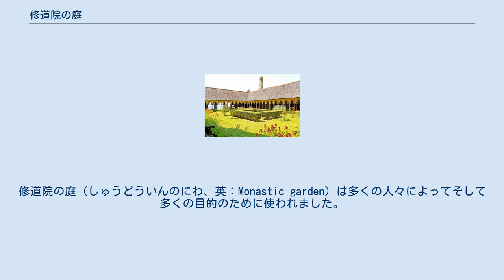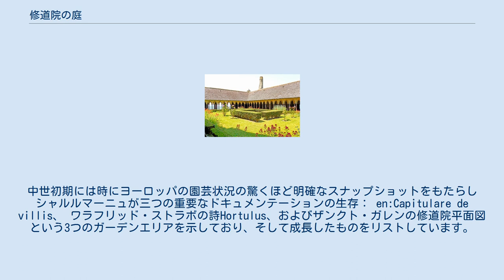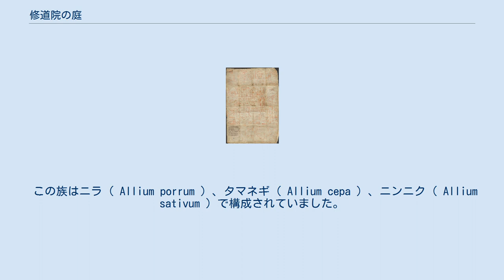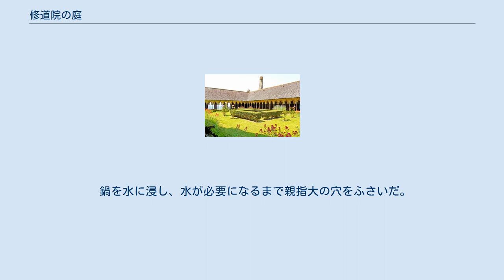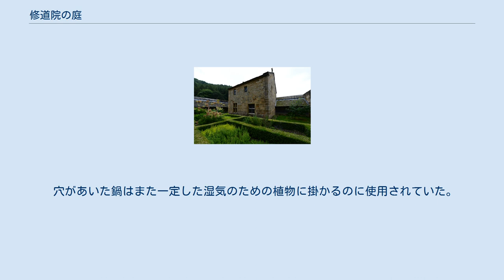修道院の庭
修道院の庭（しゅうどういんのにわ、英：Monastic garden）は多くの人々によってそして多くの目的のために使われました。
多くの点で、 園芸は家庭に食料を提供するのが主な目的でしたが、果樹園、墓地、遊園、さらには薬用園および文化的用途も含みました。
このガーデニングは植物のハーブ、果物、花、または野菜の意図的な栽培です。
 さらに、修道院ではガーデニングが特に重要であり、修道士によって広く使用され、生活様式を作り出し、彼らの全体的な生計を支えています 。
通常、栽培された果物、野菜、ハーブの多くは、果樹園で栽培された桃が出血性創傷の閉鎖治癒に使用されるなど、庭のさまざまな部分でさまざまな方法で利用されていました 。
 サンクトガレンの計画 中世の庭園の方法や手段に関するデータの大部分は、 考古学 、テキストによる文書の存続、そして絵画 、 タペストリー 、 照明付きの写本などの存続しているアートワークによってもたらされます。
中世初期には時にヨーロッパの園芸状況の驚くほど明確なスナップショットをもたらしシャルルマーニュが三つの重要なドキュメンテーションの生存： en:Capitulare de villis、 ワラフリッド・ストラボの詩Hortulus、およびザンクト・ガレンの修道院平面図という3つのガーデンエリアを示しており、そして成長したものをリストしています。
 庭園は主に修道院や邸宅で見られましたが、農民によっても使用されていました。
 庭園は、とりわけ家庭菜園 、薬草園、さらには果樹園や墓地庭園として使用されていました。
 それぞれの種類の庭には、薬用、食べ物、そして霊的な目的を含むそれぞれの目的と意味がありました。
 ガーデニングは薬用に特に重要でした。
 修道士と治療者は同様に植物やハーブをさまざまな医学的治療に使用しました 。
 ケシのようないくつかのハーブは、開放創を助けるのに使われることができました。
 ケシの茎の皮をすりつぶして蜂蜜と混ぜると、それは傷の石膏として使用することができます 。
頭痛や腹痛などの他のハーブや植物は、内部の合併症のために使われました。
 例えば、アーモンドは人を眠くし、排尿を誘発し、そして月経を誘発すると言われていました 。
 他のハーブはバラ、ユリ、セージ、ローズマリーと他の芳香のあるハーブを含みます 。
 僧侶たちは自分たちだけでなく地域社会でもこれらの薬草を使っていました。
 男女両方を収容しており、著名なヒーラーの1人は、最終的には魔術師に選出されて後に彼女自身人里離れた修道院の世話をするという二重に修道院に住んでいたヒルデガルト・フォン・ビンゲンで、のこした広範な執筆のほかに、イングランドのヘンリー2世 、聖ローマ皇帝、そしてビザンティウムの皇后、そして地域社会を含むヨーロッパ中の人々によって定期的に訪問されました。
 ヒルデガルドは、ヒーラーとしての仕事と医療テキストの執筆のために、「最初の女性医師」と見なされました 。
 マウントグレース修道院の再建された修道士の房の庭園 彼らの食糧供給のために一般的な庭園が必要でした。
 野菜の中には、ニンニクなどの薬用にも使用できるものもありますが、必ずしもそうとは限りません。
 修道士たちは主に野菜と果物の食事をしていました 。
澱粉や風味の高い野菜が庭に求められていました。
 コテージガーデンは野菜を収容するために広く使用されており、典型的にはもっと自然のように見えました。
 しかし、コテージガーデンのパッチは、 アリウム系などの野菜系に分類されていることがわかりました。
 この族はニラ（ Allium porrum ）、タマネギ（ Allium cepa ）、ニンニク（ Allium sativum ）で構成されていました。
 一般的にはつぎの野菜が含まれています： 果樹園や墓地庭園も中世の修道院で作られていました。
 植生は、リンゴやナシなどの果物を提供するだけでなく、聖ベネディクトの規則によって要求されていた修道士のための手作業を提供します。
 聖ベネディクトによれば、怠惰は魂の敵であり、修道士にとって、日常生活は主について学び魂のためのその精神的な戦いと、戦いに費やされることを意味していました 。
それで、僧侶たちは忙しくして怠けないようにするために肉体労働と精神的な読書を用いました。
 一般的な果樹園と非常によく似ている傾向があった墓地庭園もまた天国と楽園の象徴としての役割を果たし、したがって精神的な意味を提供しました。
 1...